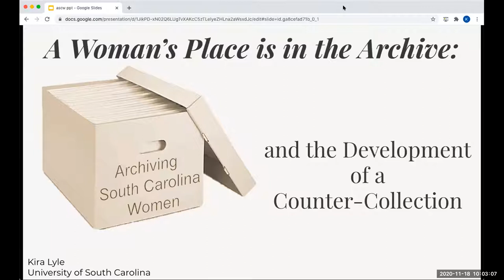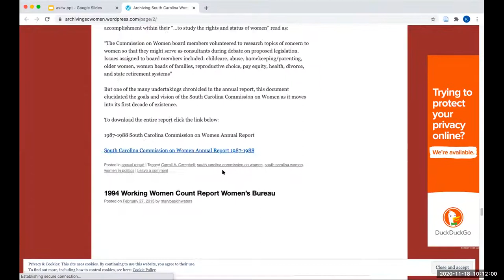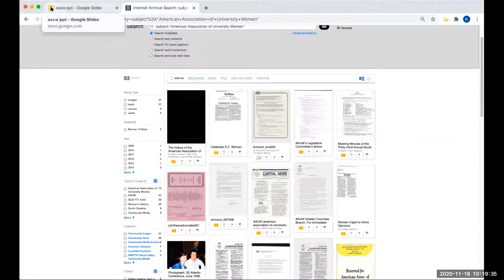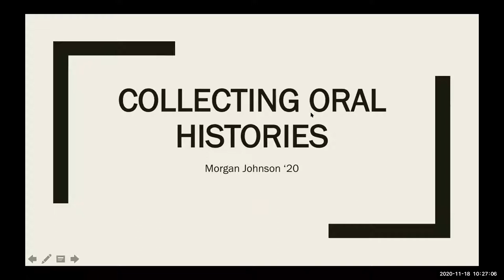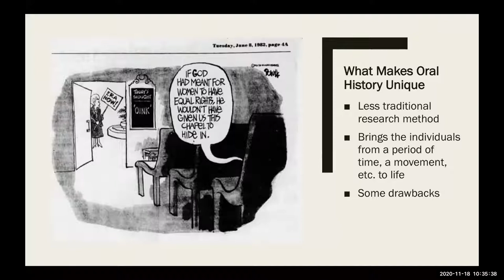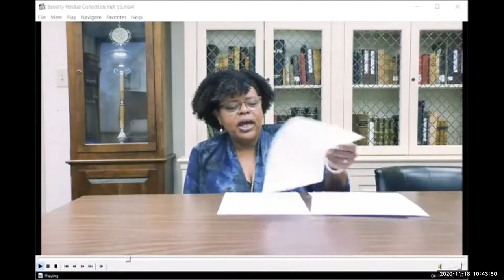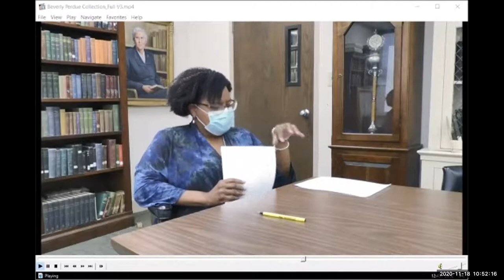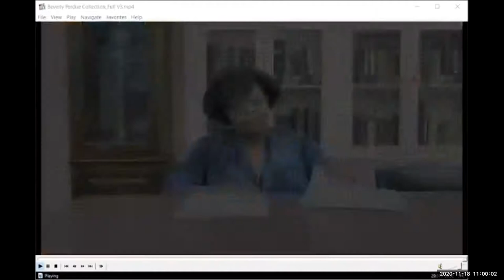Webinar: Collecting Women’s Histories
Meredith College’s Department of History, Political Science, and International Studies presented a webinar, Collecting Women’s Histories, on November 18, 2020. The event focused on collecting and telling women's histories, featuring guest speaker Kira Lyle from the University of South Carolina, who presented "A Woman’s Place is in the Archive: Archiving South Carolina Women and the Development of a Counter-Collection." The webinar also featured Carrie Nichols, Head of Meredith College Archives and Public History major Inaya Rivera discussing their work on the Beverly Perdue Collection and alumna Morgan Johnson, ’20, who presented her work collecting women’s oral histories.